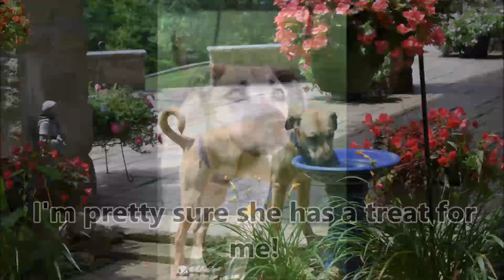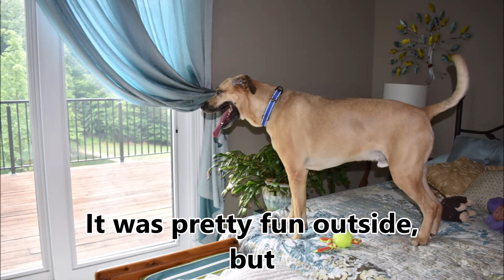Zoomer's afternoon adventure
Zoomer had a fun day out with a couple of volunteers.  He really enjoyed smelling the many flowers in the yard.  He doesn't see many of those at the shelter!

He chased a ball for a little while and then did his favorite trick - snatching treats out of the air.  He's a pro at that!

A nice little walk in the woods and by the lake was lots of fun for Zoomer.  All those new smells is like doggy heaven for Zoomer!

After the walk he went inside to chill out with his favorite peeps.  He was a very polite boy and was on his best behavior.

This video is just a little taste of what living with Zoomer would be like.   Zoomer is such an easy dog to love and he is hoping his family comes to find him soon!

See all the available pets at the Brown County Humane Society

128 South State Road 135
Nashville, IN 47448